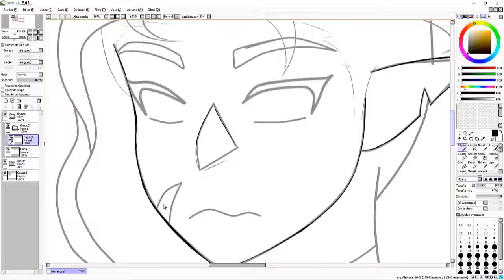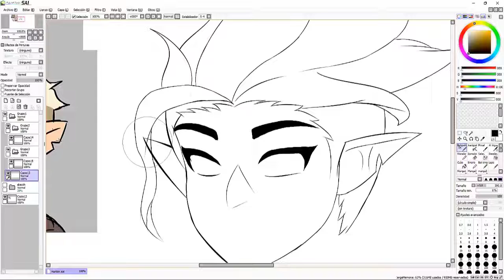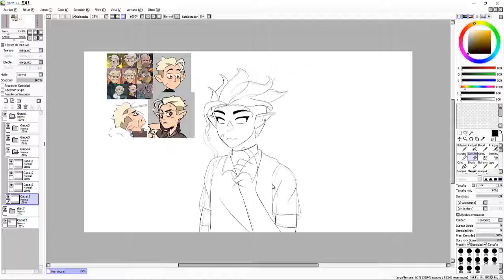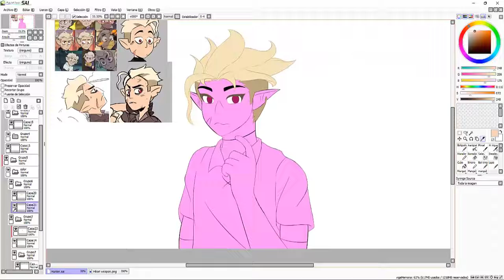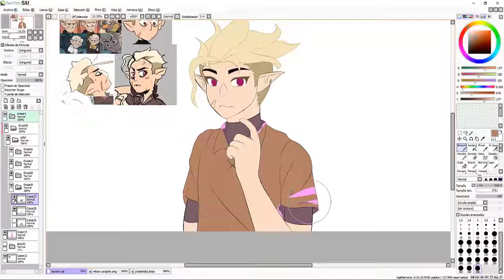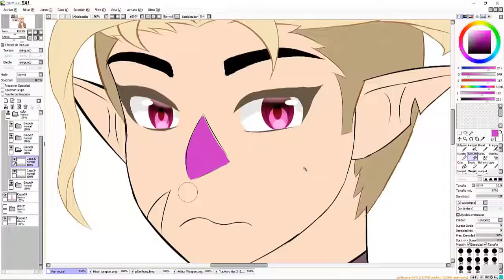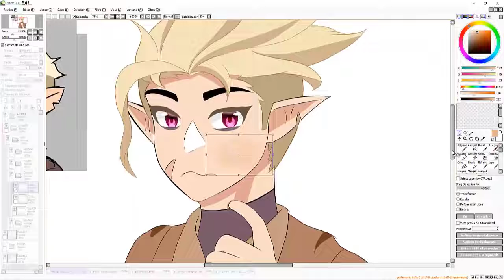Hunter I The owl house [SpeedPaint]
Video de Hunter por que es precioso y quiero darle cariño.